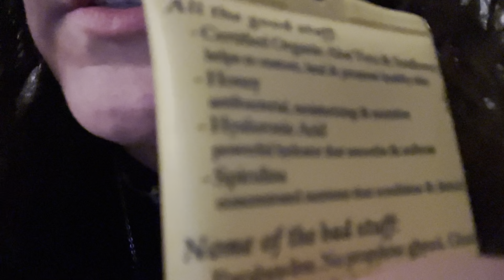ASMR: Doing Your Fake Nails (Visual Triggers)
Hi there!

What to expect:

-Minimal Talking
-LoFi
-Up Close